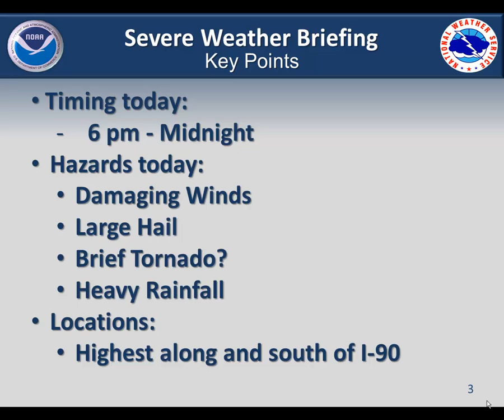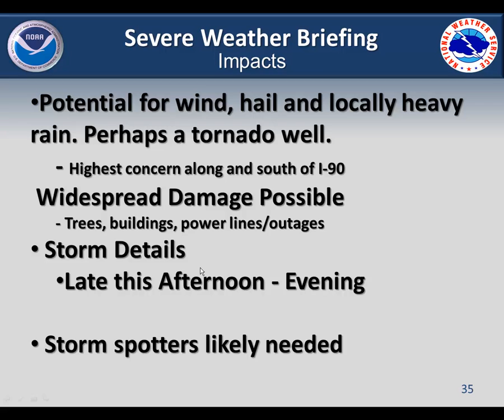Severe Weather Briefing: June 16, 2014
Briefing on the anticipated severe weather for June 16, 2014. Damaging winds, large hail, heavy rain and even isolated tornadoes possible. Threat time - late afternoon through the evening.